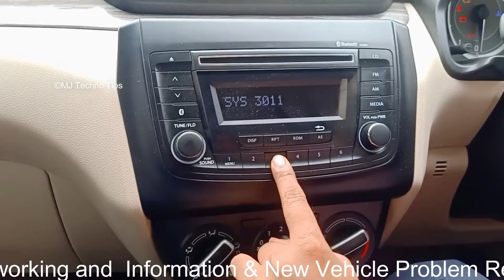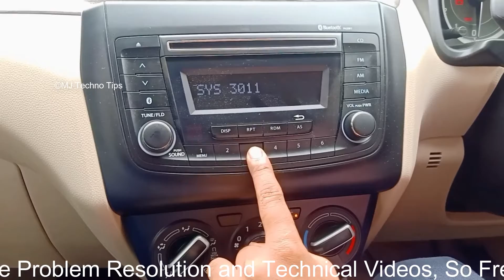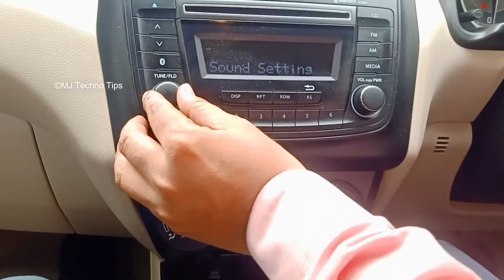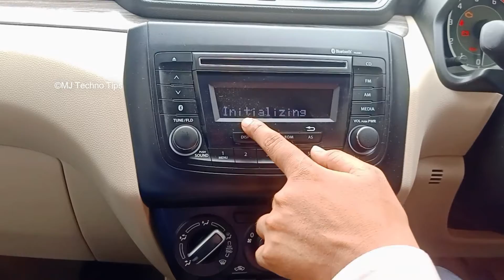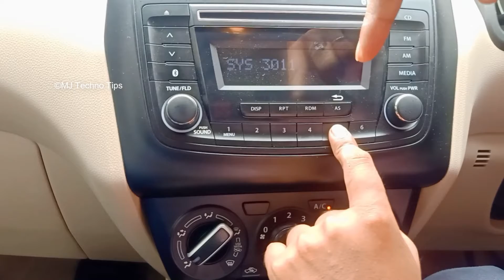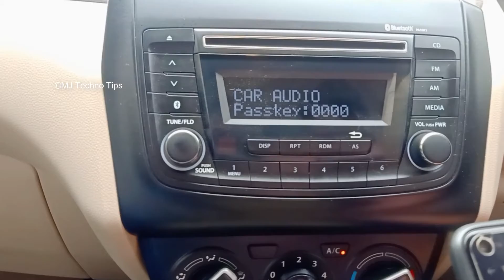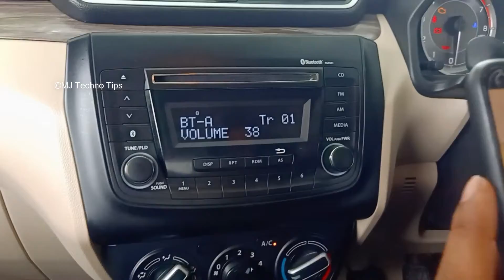Volume not coming in music system, Blutooth reset process in sterio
Hello,Freinds Welcome To Our Official Channel  ''MJ Techno Tips'', In This Channel We will Upload Videos on topics, Like Automobile Parts working and  Information & New Vehicle Problem Resolution and Technical Videos, So Freinds Please Subscribe Our Youtube Channel, Like & Share Videos And Don't Forget To Click On Bell Icon Never Missing Updates.